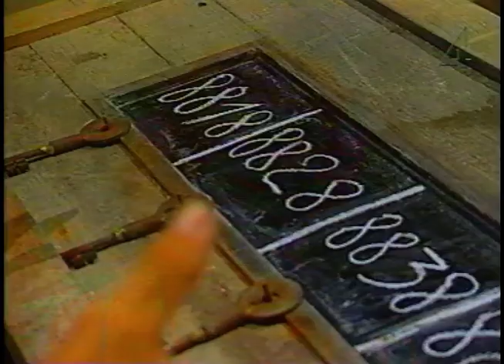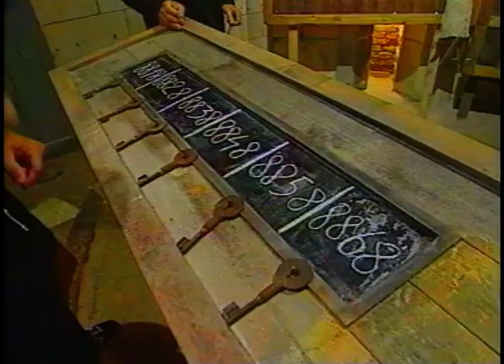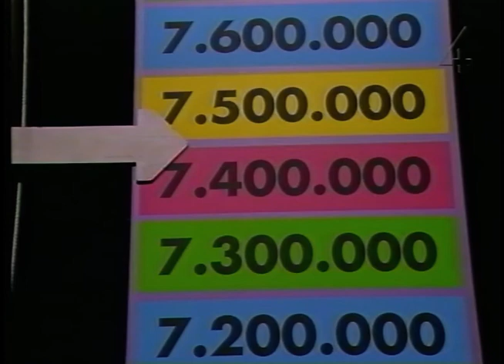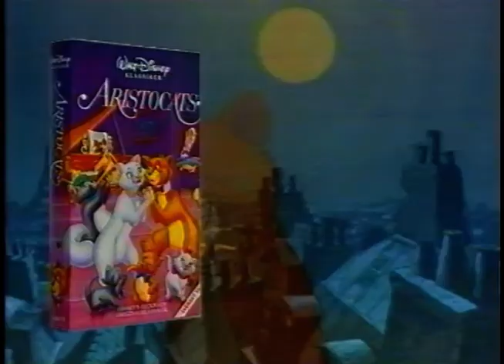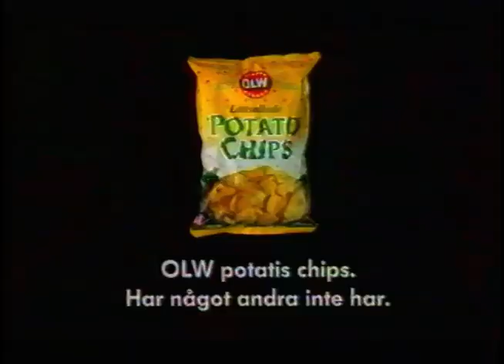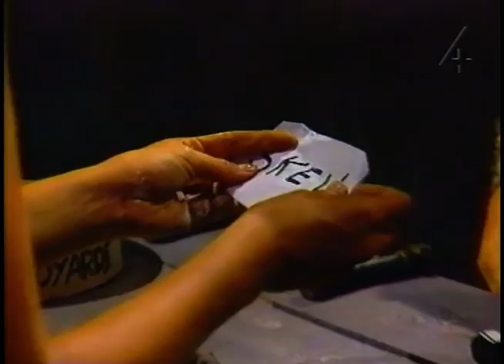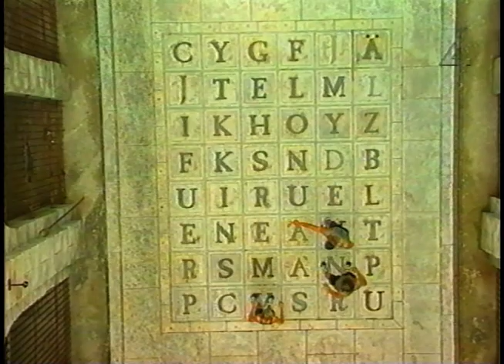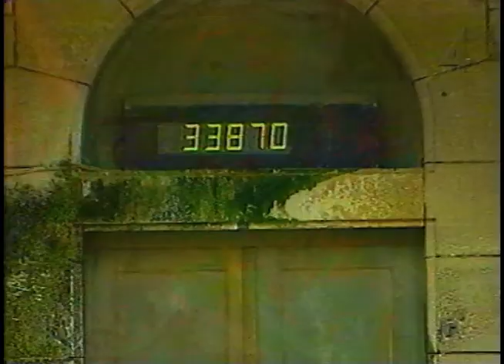Fångarna På Fortet - Thore Skogman, Karl Dyall (TV4 95-01-27)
Ett härligt avsnitt av Fångarna På Fortet där deltagarna är:
Thore Skogman, Karl Dyall, Inger Nilsson, Mi Pettersson- Ridell
och Kenneth Söderman.